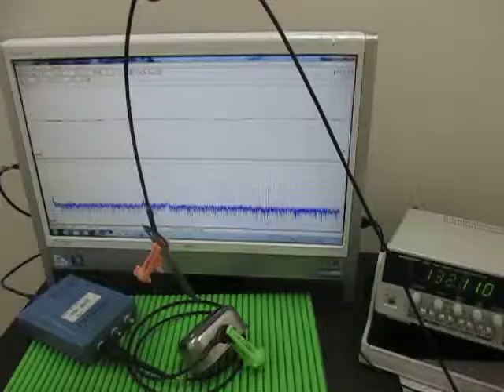表面弾性波の観察 Observation of the surface acoustic wave